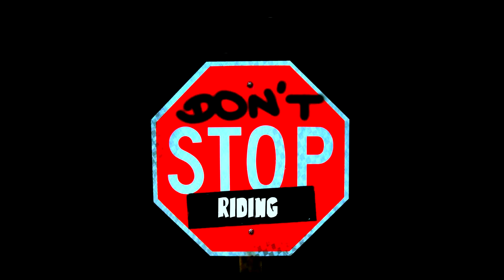Top 5 reasons to ride a motorcycle (2016)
Probably not gonna do this again lmao

Riding a 2014 Ninja 300 ABS SE

Bunny backpack
Sedici Rapido gloves
Sedici Ultimo boots
GoPro Hero 4 Silver
GoPro Helmet Front Mount
Sony ECMCS3 Mic
3.5mm Mic Adapter
Pixonr Small Foam Windshields
20mm Lavalier Windscreens
Etymotic Research ER20 Ear Plugs
Wasabi GoPro Batteries + Charger
Lexar Micro SDXC (64GB)